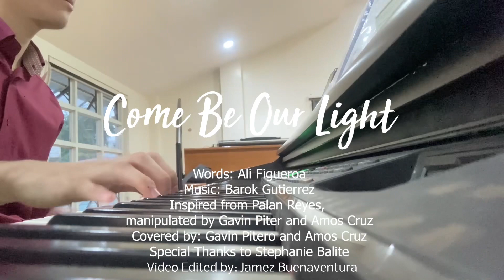"COME BE OUR LIGHT" COVER by Gavin and Amos (Christmas Collaboration) 🎄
CHRIST is the reason for this Season!
Our Emmanuel. ☝️

May you enjoy listening to this song collaboration by Gavin Pitero with our convener Amos Cruz. Video edited by Jamez Buenaventura.

May the gift of FAITH, the blessing of HOPE and LOVE be with us all! 🤍